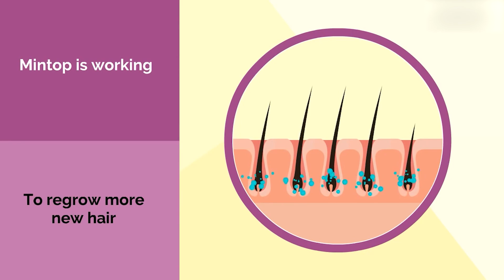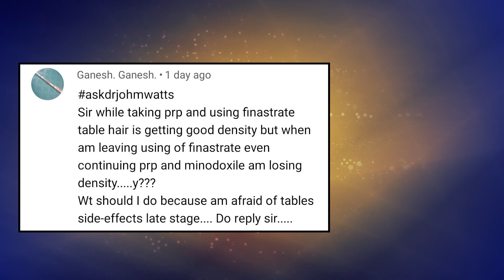AskDrJohnWatts | FINASTERIDE వల్ల జుట్టు ఒత్తుగా వస్తుందా ? | Hair Specialist Explains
In this video session, Hyderabad's noted dermatologist & trichologist and one of the Best Hair Transplant Surgeons in Hyderabad, Dr John Watts answers a specific question whether the use of using Minoxidil with Finasteride 5% topical lotion leads to hair loss during the initial days.

In another query, Dr John Watts explains why skipping or stopping the use of Finasteride may decrease hair density. So far, Dr John Watts has performed over 2000+ hair transplant surgeries successfully.

Varun asks: Sir, I have been using Minoxidil and Finasteride 5% lotion for application on my front zone of the scalp. I noticed that after using it my existing hair started falling and there is the growth of baby hair. My scalp is now visible. I want to know if the same thing will happen if I apply the Minoxidil and Finasteride 5% lotion on the crown area. Please explain.

In response to the above queries by Varun, Dr John Watts said if using Minoxidil with Finasteride 5% topical lotion led to hair loss, one need not be alarmed. “What you are experiencing is temporary hair loss. This is a common phenomenon known as reperfusion injury, and it is a sign that new hair growth is occurring,” explained Dr John Watts.

Soon enough, better hair growth will resume where existing hair fell due to the impact of telogen influence.

While answering his specific query, Dr John Watts explained that the same effect would be seen if the Minoxidil and Finasteride 5% lotion is applied to the crown area. “Even this hair loss would be temporary and the existing hair that fell will see hair growth again after some time along with the growth of new baby hair. Hence, there is no need to worry,” informed Dr John Watts.
However, if you experience persistent hair loss or other side effects, it is best to consult your doctor.

Ganesh asks: Sir, I have been using PRP along with Finasteride and found that it led to dense hair growth. However, when I switched over to PRP and Minoxidil lotion, I found that the hair density has reduced. Please explain why this is happening.

In response to the above queries by Ganesh, Dr John Watts said Finasteride works as a DHT blocker and stops the baldness process efffectively.

 “You can use hair serum or PRP or Minoxidil, but they can postpone the destruction of hair due to genetic hair loss condition only to a certain extent. Finasteride works better in your case and you should continue to use it,” informed Dr John Watts.

KUKATPALLY
3rd Floor no.1, Above Aishwarya fertility ,
Hyderabad-500072.